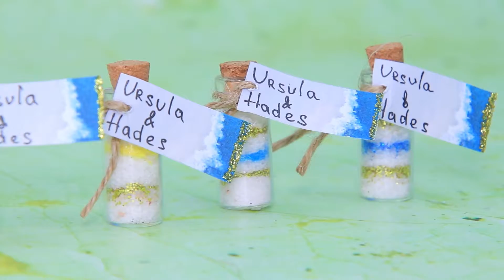Disney Bruiloft Ideeën / 10 DIY Poppen Hacks en Crafts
Vandaag is er een groot feest in de onderwaterwereld - de angstaanjagende Ursula gaat trouwen! Bekijk nieuwe ideeën en life hacks voor poppen in onze video!

Benodigdheden en gereedschap:
● hete lijmpistool
● acrylverf
● schaar
● borstels
● satijnen stof
● koord van kralen
● tule met glitters
● schelpen
● kleine besjes van piepschuim
● plastic bloemen
● stras
● stof met een schubbenprint
● satijnen lint
● deel van een oude haarspeld
● acrylverf met glitters
● glazen flessen
● zeezout
● glitter
● garen
● gedrukte etiketten
● gel inkt pen
● acrylverf met glitter
● krans van takken
● decoratieve bloemknoppen aan een touwtje
● plastic zeewier
● aluminiumfolie
● boetseerklei
● metalen ring
● lichte klei
● kleine taartdecoraties

Andere kanalen:
LaLiLu English :